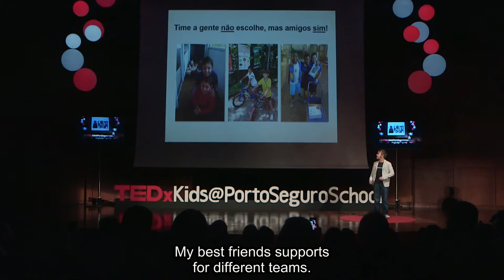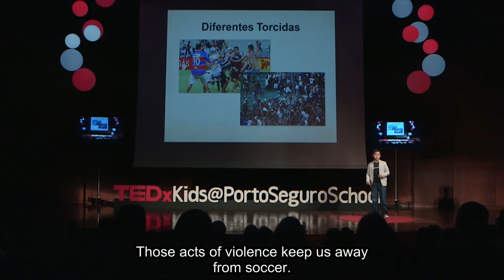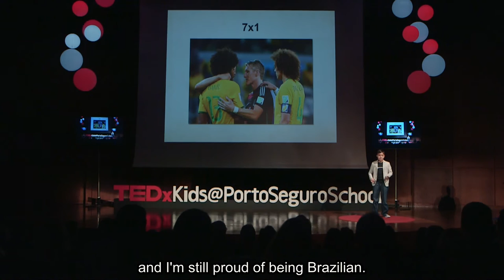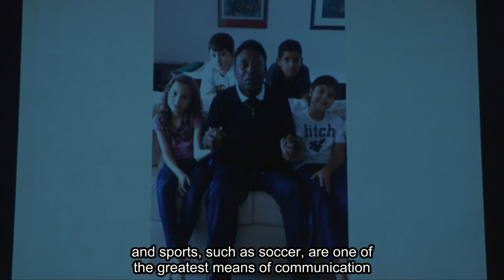Respecting Other Teams | Arthur Arantes do Nascimento Spies | TEDxKids@PortoSeguroSchool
The Importance of Respecting Supporters Of Other Teams

Arthur is in the 4th grade at Porto Seguro School and enjoys reading and playing with his friends.
Video gaming, biking and skating make him very happy. But he’s got a special taste for football (soccer). He does believe that harmony and respect are essential among people, no matter how often or how well it is played. At TEDxKids@PortoSeguroSchool, Arhur will talk about the conflicts and quarrels between different football supporters and the concept of sport as the one that affords joy and fraternization.